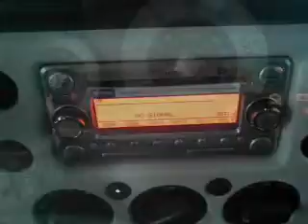2011 Toyota FJ Cruiser - BASTROP LA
Year: 2011
Make: Toyota
Model: FJ Cruiser
Trim: Sport Utility 2D
Engine: 6 cylinder 4.0 Liter
Transmission:
Color: White
Mileage: 227
Address:
2329 E. Madison